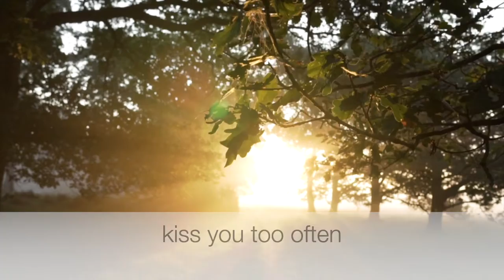Psyché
Lyrics: Racine

Baritone: John Sproule
Piano: Dr. Mark W. Ruhnke

A/V recording: Ryan Harper

Editing: John Sproule

So… with two years of singing instruction under my belt at a ‘mature age’.  I made my first recording.

Many thanks to Dr. Mark W. Ruhnke who is not only the pianist, but is also my voice teacher.  Mark’s doctorate is in getting seniors to sing!  … and here I am!

Je suis jaloux, Psyché, de toute la nature:
Les rayons du soleil vous baisent troup souvent;
Vos cheveux souffrent trop les caresses du vent:
Quand il les flatte, j'en murmure;
L'air même que vous respirez
Avec trop de plaisir passe sur votre bouche;
Votre habit de trop près vous touche;
Et sitôt que vous soupirez
Je ne sais quoi qui m'effarouche
Craint parmi vos soupirs des soupirs égarés

I am jealous, Psyche, of all of nature:
The rays of the sun kiss you too often;
Your hair suffers too much  the caress of the wind:
When it strokes them, I grumble;
The air itself that you breathe
With too much pleasure passes over your mouth;
Your clothes touch you too closely;
And as soon as you sigh
I don't know what frightens me
Fear among your sighs, your bewildered sighs.
(Translation: John Sproule)

Photo Credits:
Winged Victory of Samothrace: Laura Musikanski on Pexels.com
Psyché: bust by John Sproule

Video Credits:
A River Water Stream in the Forest: Street Donkey on Pexels.com
Rays of the Sun: Matthias Groeneveld on Pexels.com
Daisies in breeze: Shivam on Pexels.com